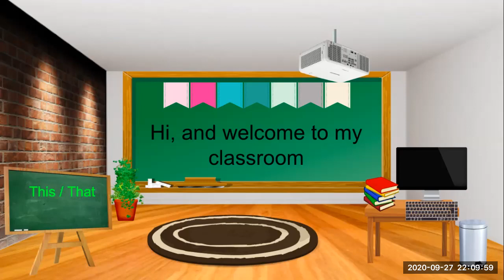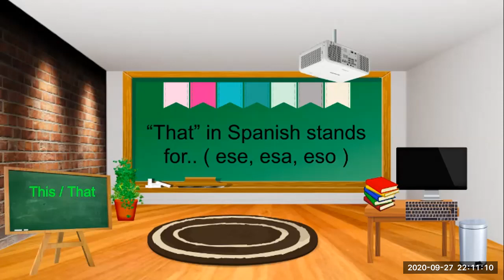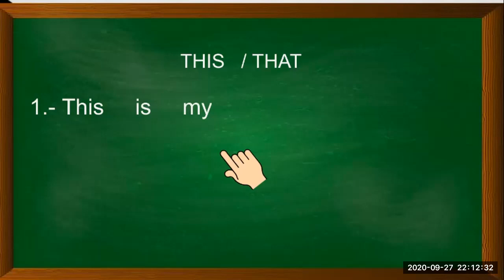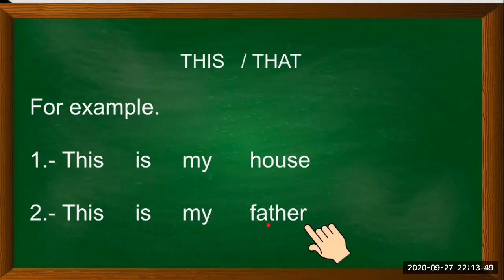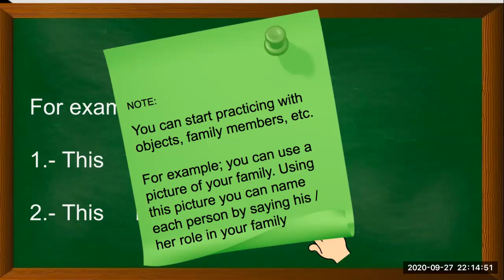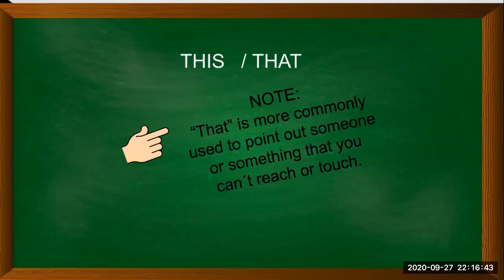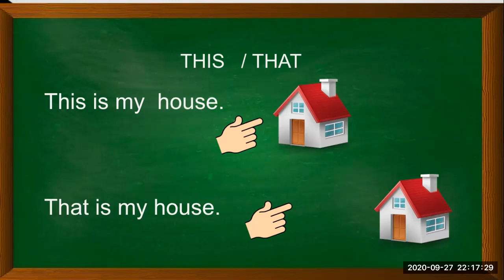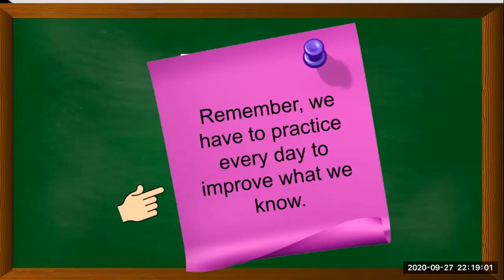This / That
In this video I´ll teach you how to use the words "This" and "That" in English.